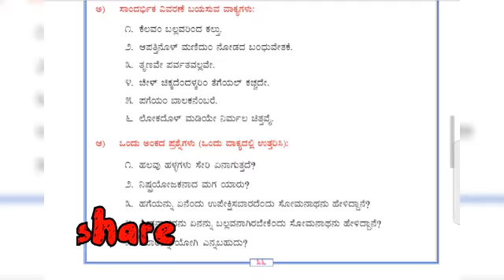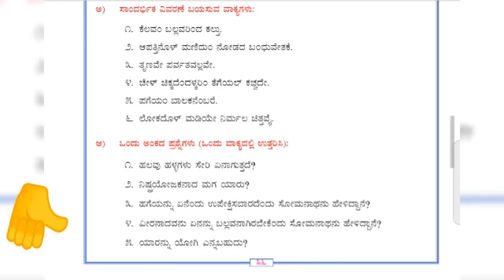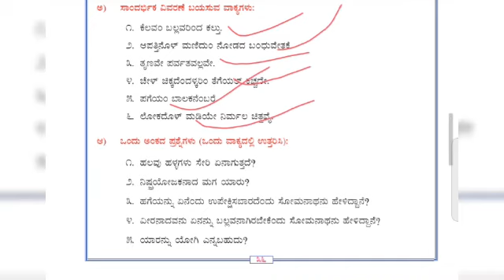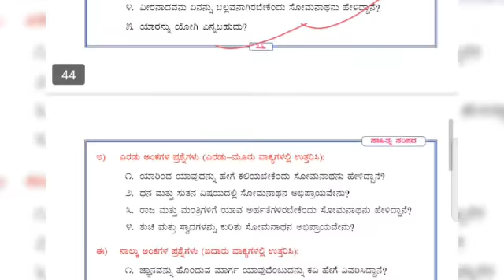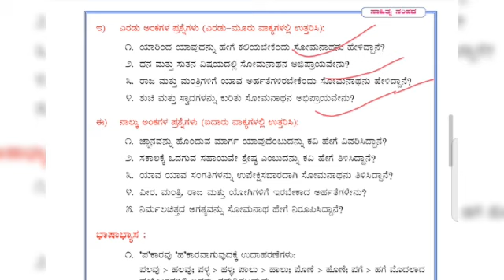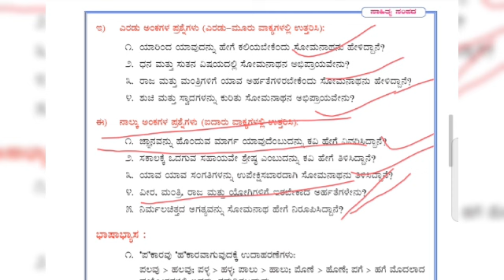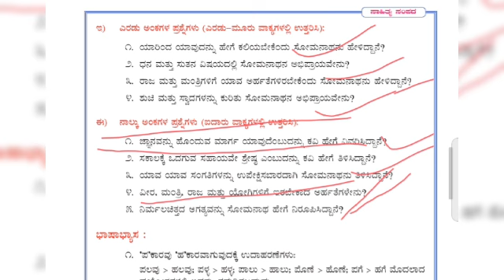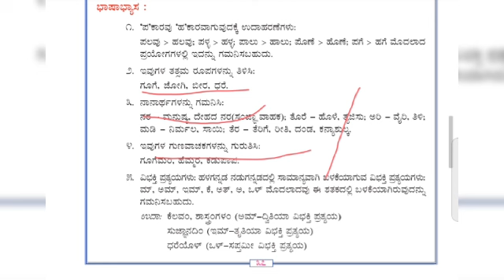2nd PUC poem | ಪಗೆಯಂ ಬಾಲಕನೆಂಬರೇ | ಪ್ರಶ್ನೋತ್ತರಗಳೊಂದಿಗೆ ವ್ಯಾಕರಣ ವಿವರಣೆ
ದ್ವಿತೀಯ ಪಿಯುಸಿ ಪದ್ಯ ಪಾಠ
 ಪಗೆಯಂ ಬಾಲಕನೆಂಬರೆ ಪದ್ಯಪಾಠದ ಪ್ರಶ್ನೋತ್ತರಗಳು ಮತ್ತು ವ್ಯಾಕರಣದ ವಿವರಣೆ